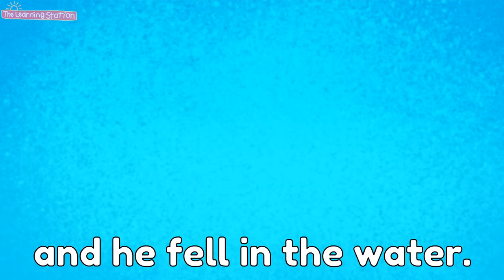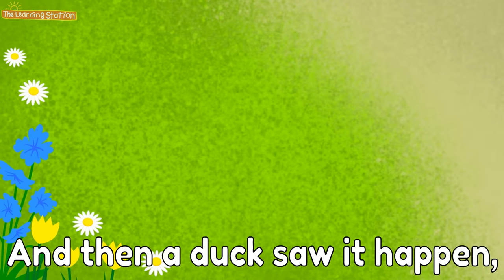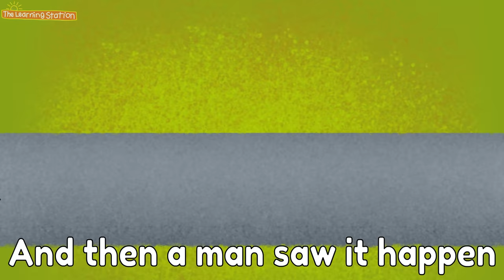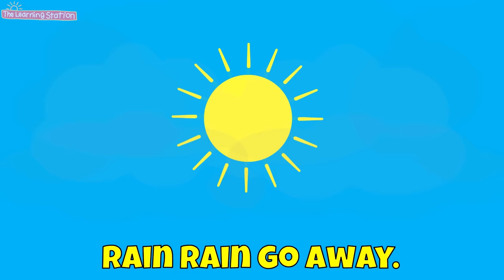Spring Songs for Children 🌹 Spring is Here with Lyrics 🌹 Kids Spring Playlist 🌹 The Learning Station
Popular children’s dance song about the season spring, “Spring is Here” with lyrics. From the CD, “Seasonal Songs in Motion” Seasonal Songs in Motion CD Download
 “Spring is Here” is a fun activity song where children sing, dance and play along as they explore the signs of spring.  Music combined with movement makes learning about season’s fun for kids.  These seasonal songs are perfect for English a second language (ESL) children’s learning programs. Your children will enjoy our 30 minute collection of popular springtime songs and spring dances for kids. This collection includes many favorites like Five Little Ducks, Boom Chicka Boom - Easter, Five Green and Frog songs, Singing in the Rain (kids version) and more!

LYRICS:
How do you think I know?
I just saw a bluebird.
That is how I know.
How do you think we know?
We just saw a bluebird that is how we know.
Do the bird walk and strut your thing.
Do the bird walk and flap your wings.
Do the bird walk do anything and look around for another sign of spring.

Sing verses changing underlined words to bee, ladybug, butterfly, frog (use jump instead of walk).

30 Minute Collection of Spring Songs & Dances for Children!
Spring Songs and Dances for Kids:
0:08 Spring is Here
3:04 Boom Chicka Boom Easter
6:01 Boom Chicka Boom Mother’s Day
9:26 Five Little Ducks
11:43 Five Green and Speckled Frogs
13:52 Way Down Yonder
17:12 Singin’ in the Rain
19:50 Rain Rain Go Away
22:05 Green Grass Grows
24:10 Hungry Caterpillar
27:08 Itsy Ditsy Spider

Starring, Sabrina Abu-Obeid of TeraBrite & Terabrite Games.
Seasonal songs for kids illustrations and animation by the renowned Corbett Vanoni